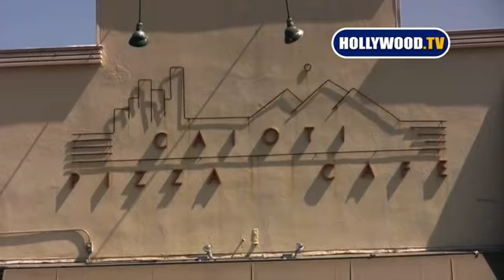Hilary Duff Hunts For The Right Shades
Shot in Studio City.
 ---Video is not intended for Television Broadcast unless written consent is obtained from Hollywood.TV, INC.